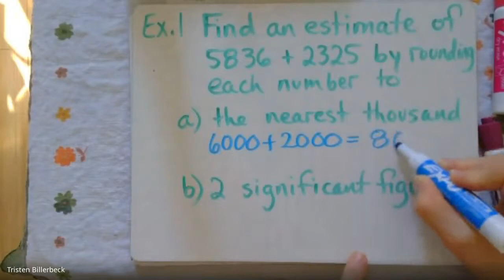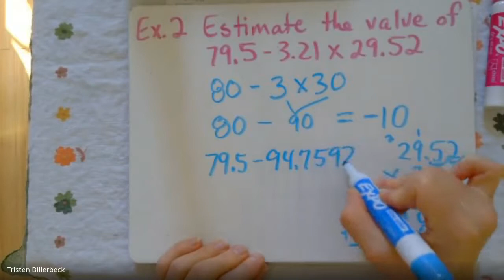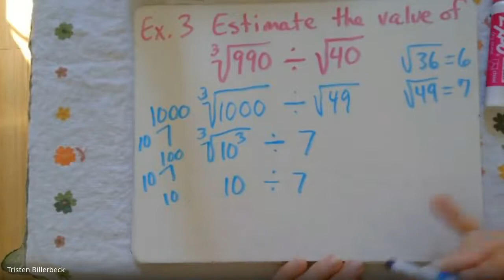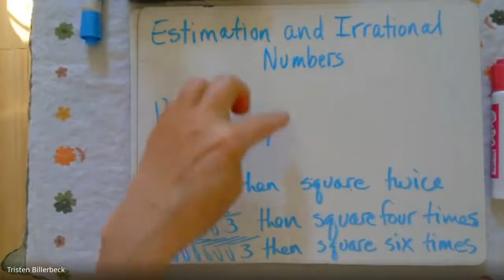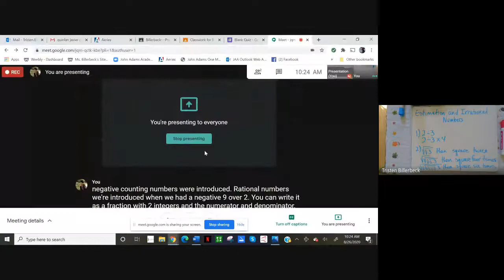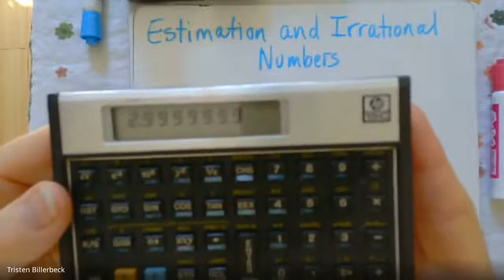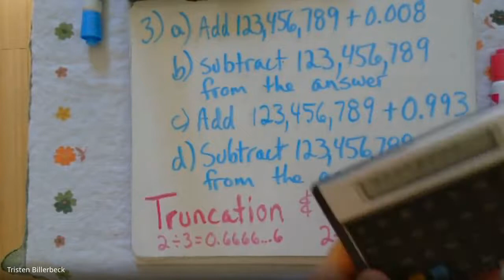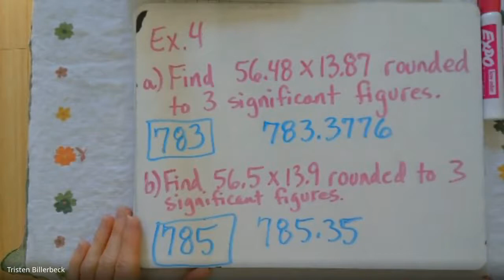Singapore Math 8-1.7 Estimation and Calculator Accuracy